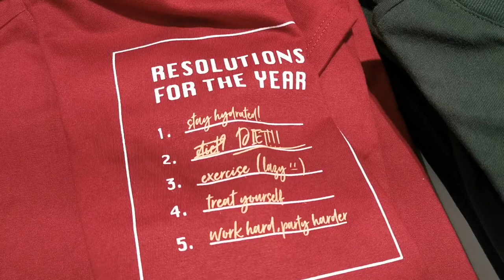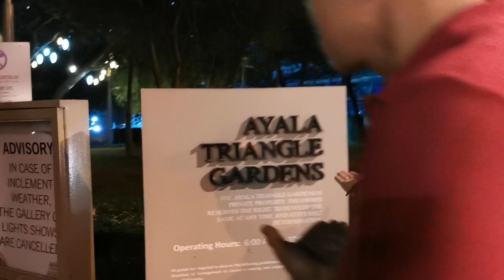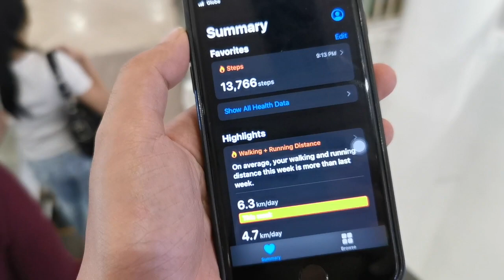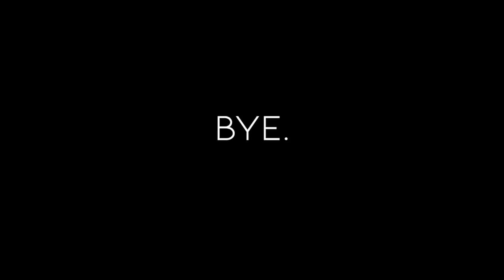Ayala Lights 2019 (+ Glorietta Date) | P & B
Ayala Lights has always been our Christmas tradition since we started dating last 2014. This year, it is already our 6th year going together and an unfortunate twist of event happened. haha!

Hello!

We are P&B, Popoy and Basha charot, Paul and Bea, a couple who loves adventures and food. We were just here to share (and immortalize na rin for future purposes) our travels and date nights. We're just starting, so sorry na po talaga for the shaky videos. Anyhow, welcome to our ordinary life and love.